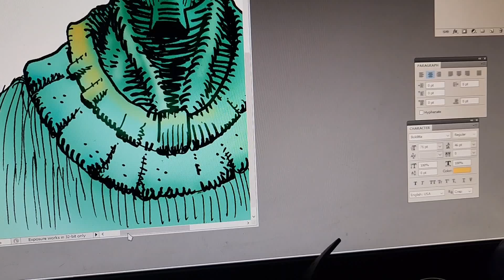November 6, 2022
Drawing (4 times the original speed)